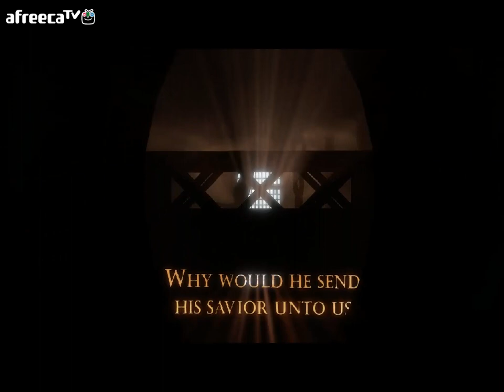바이오쇼크 인피니트 1 [람스]